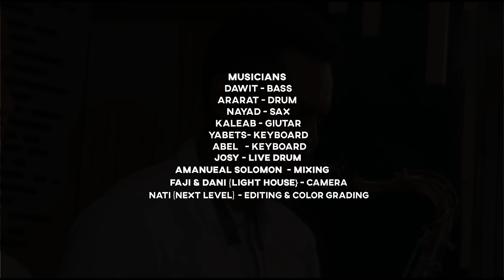ውዳሴ ተፈራ (የሚያነግሰው ይመጣል) NEW PROTESTANT SONG 2024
ውዳሴ ተፈራ (የሚያነግሰው ይመጣል)
music composition
Dawit worku
Live Instrument
Guitar
Kalab Tekil
Saxophone
Nayad
Drum
Jossy

Mirtneshe Tilahun
Zerefe Kebede